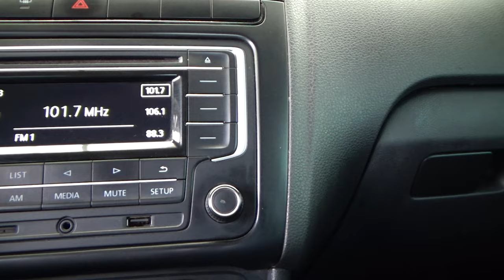Volkswagen / Vento / 2020 - 20421